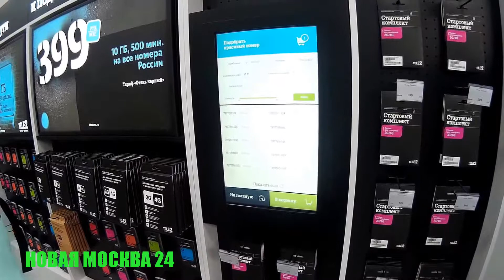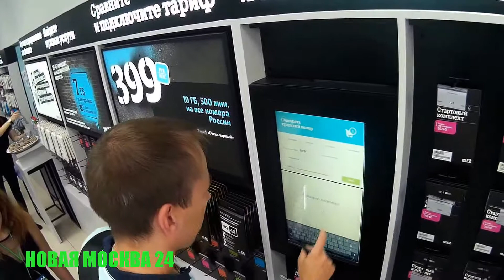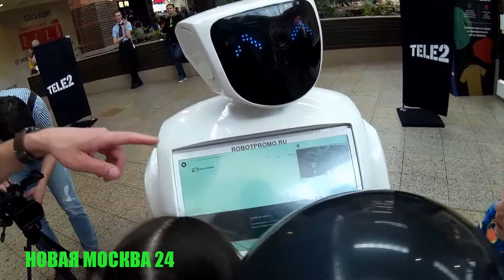Открытие 200_го офиса tele2 в Московском регионе - НОВАЯ МОСКВА ТВ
В ТЦ "Мега Химки" состоялось торжественное открытие 200_го офиса сотового оператора tele2 в Московском регионе.